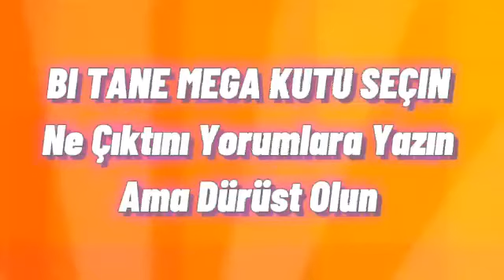Mega Kutu,yu Siz Seçin Ve Çıktını Görün - Mega Kutuyu Sen Aç #1 Brawl Stars